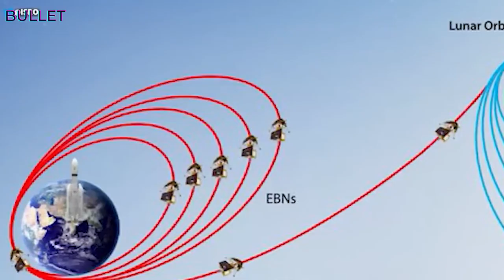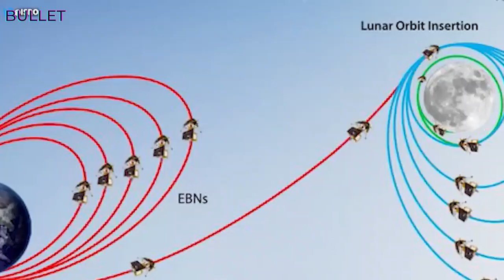चंद्रयान 3 का UN में भी मचा हल्ला / 70 साल से रुका हुआ काम हुआ पूरा, चीन की एक न चली / RY